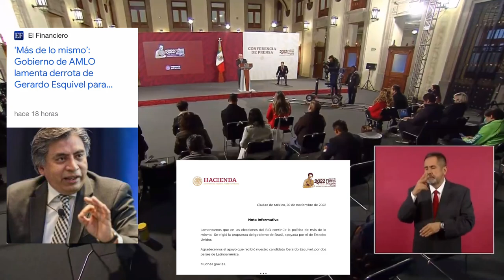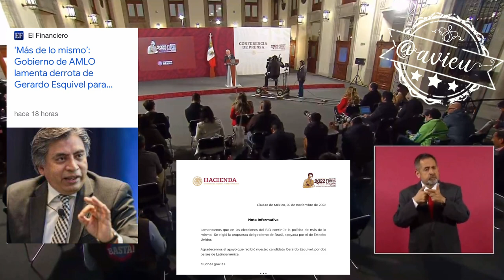Vamos a ver dónde colocamos a Gerardo Esquivel, no sabemos si lo vamos a ratificar en Banxico 🦆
Vamos a ver dónde colocamos a Gerardo Esquivel, no sabemos si lo vamos a ratificar en Banxico., Dejamos de manifiesto que no nos gustó la elección del BID, es lamentable que no haya cambios. 🦆